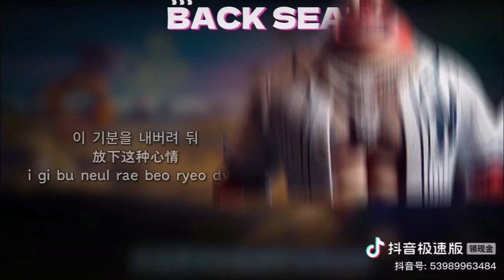@懒仔rap第26集|堪比《booty music》的小涩曲!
第26集|堪比《booty music》的小涩曲!